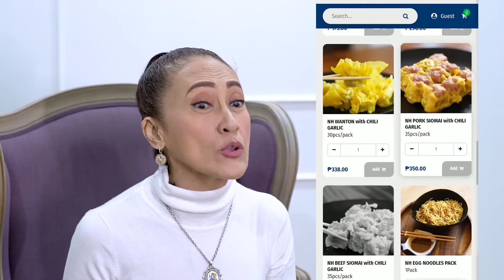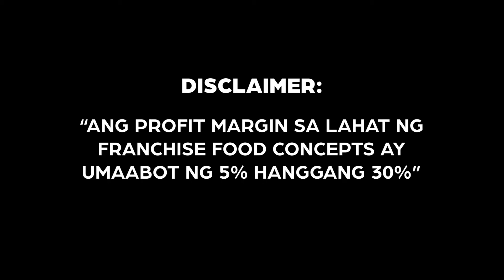SIOMAI KING ONLINE FRANCHISE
For as low as 15,888 you have an online business even abroad!!! 👌🙂Inquire Na📲